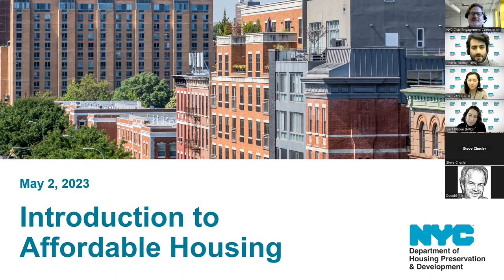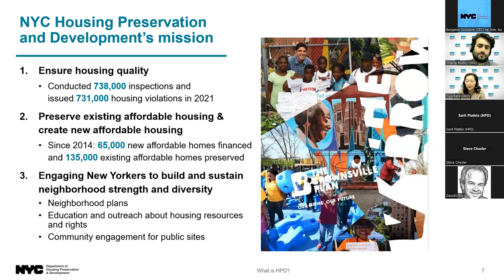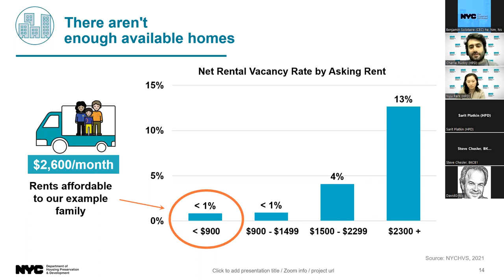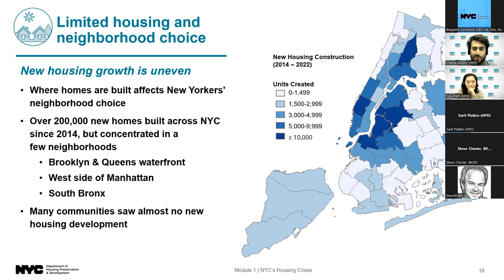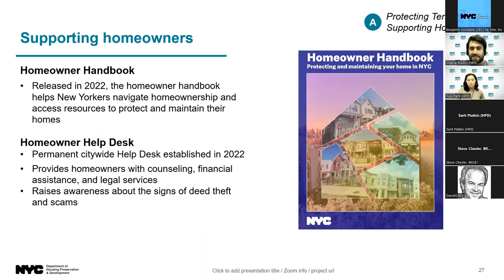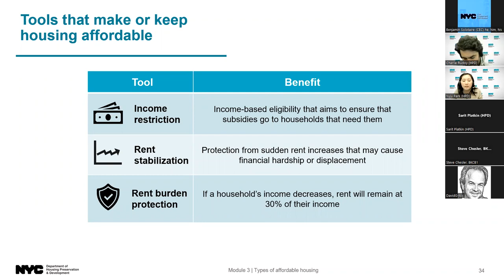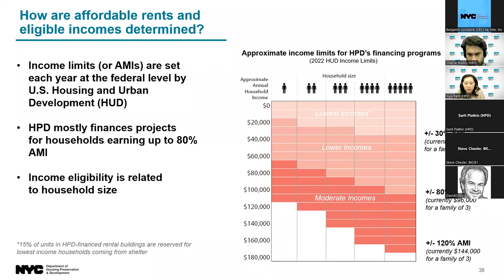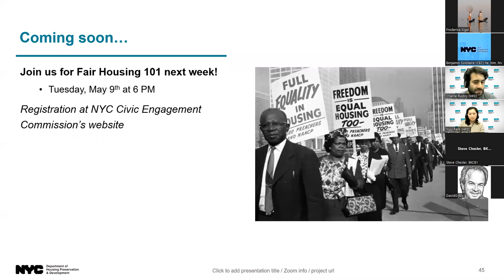HPD Affordable Housing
"Affordable housing"- it's a simple phrase that actually refers to a complex assortment of housing types and tools. Charlie Rudoy and Yuju Park, Representatives from the NYC Department of Housing & Preservation (HPD) Office of Neighborhood Strategies unpack the landscape of affordable housing in NYC. They share insights on the several housing crises the City is facing today, their underlying causes, and how City agencies are working to tackle these issues.